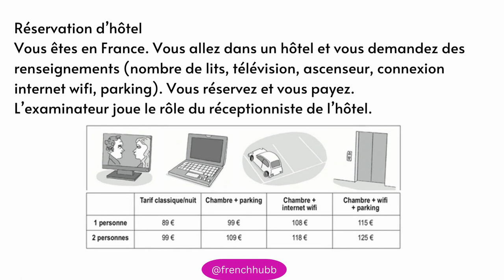How To Make A Reservation In A Hotel in FRENCH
If you want to make a reservation in a hotel in French, then this video is for you! We'll provide you with a dialogue for making a reservation in a French hotel, and teach you some essential words and phrases that you'll need to make a reservation in a hotel in French.

Whether you're a traveller looking for a new destination to explore or a student looking for a place to stay in Frenchtown, this video will help you make a reservation in a hotel in French quickly and easily!